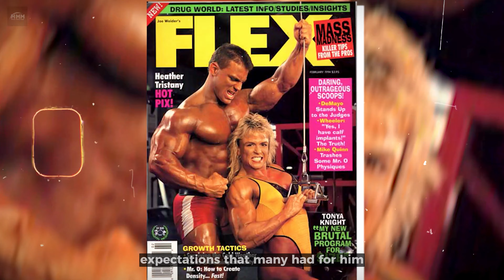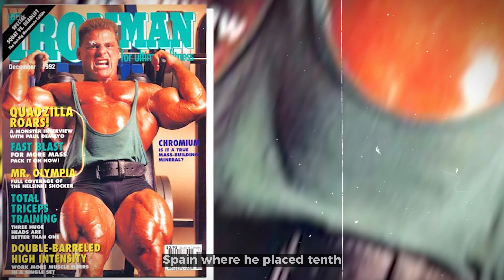"Quadzilla" Bodybuilder's - PAUL DEMAYO - Only Mr. Olympia 2024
"Quadzilla" Paul DeMayo's Only Mr. Olympia [1995]
MONSTER QUADZILLA OF  BODYBUILDING  - PAUL DEMAYO - Only Mr. Olympia